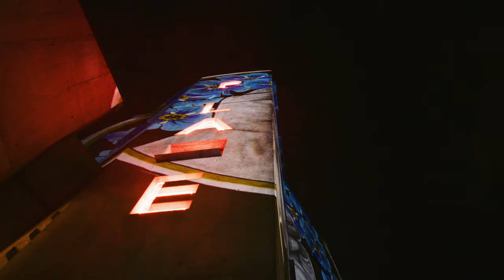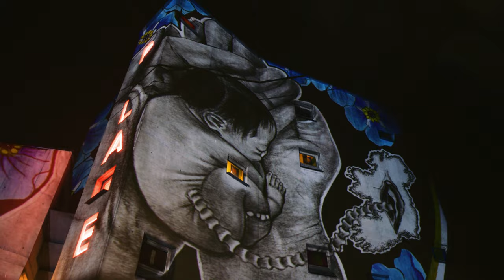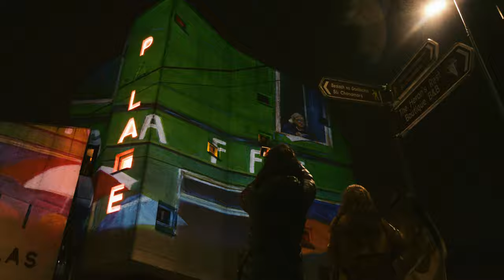Herstory illuminates Galway: Brigid's Day 2023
Herstory sparked the first national St. Brigid’s Day celebrations in Galway city on 27th January 2023 with a spectacular Herstory Light Show in honour of Brigid - Goddess and Saint - and a celebration of the strength and spirit of Galway women. Iconic landmarks illuminated with stunning portraits women by local artists at Lynch’s Castle, St. Nicholas Church, Galway City Museum and Pálás Cinema.

Bishop Brigid is back, personified by the brilliant visual artist Áine Philips who led a procession through the city, blessing Galwegians who were lucky enough to cross her path. At Lynch’s Castle singer Ceara Conway captivated audiences with her mellifluous music. Moth & Butterfly storytellers Órla Mc Govern and Niceol Blue regaled the crowds with performances of their fiery poem revealing the real Brigid.

A film by Peter Martin
Melanie Lynch & Kate Howard - Curators
Katelyn Hanna & Melanie Lynch –  Producers
Dodeca light team: Mark Dockeray, Jeffrey O' Riordan, Sharon O' Neill & MarkQ

Shot on location at Lynch’s Castle, St. Nicholas Church, Galway City Museum and Pálás Cinema.

Kate Howard
Galway City Council
Creative Ireland
Maria Bourke
James Harrold
Saibh Egan
Steve O Connor
Geoff Fitzpatrick
Thomas Langan